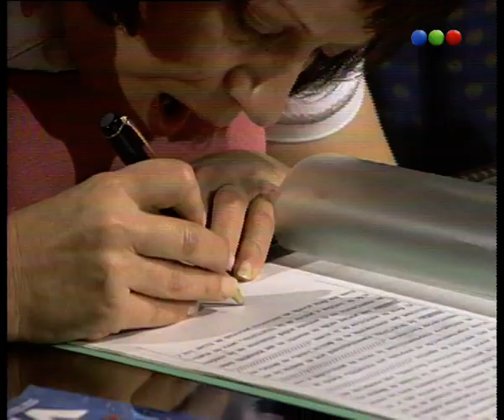Capítulo 110 - Parte 2 - Chiquititas